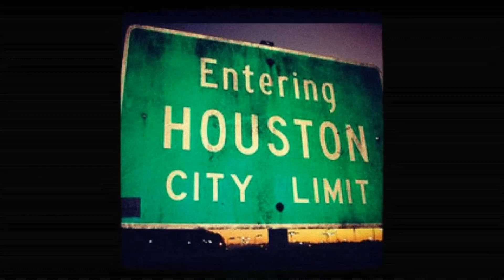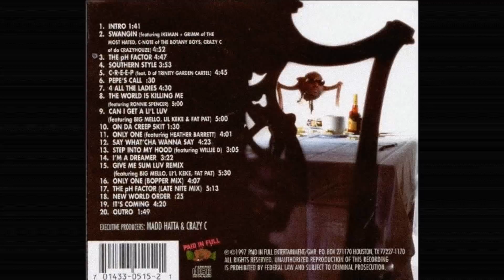Houston Classic Rap Mix pt.2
A mix of some of Houston's greatest rap hits, Includes most from mid to late 90s and early 2000. Part 3 coming soon.

1. Southside Playaz (Mike D, Mr.3-2, Fat Pat) - MOB 0:00
2. Swishahouse All Stars - Drank Up in my Cup  2:33
3. Tow Down ft.Big Hawk, Big Pokey - Country Rap Tunes 06:04
4. Paul Wall & Chamillionaire - Balla Talk II 9:02
5. Trae ft.Paul Wall & Chamillionaire - Oh No 11:24
6. Guerilla Maab - Keep Watching Me 13:43
7. Lil Keke ft.Head of Botany & Knocky - Dont Mess with TX 16:34
8. Big Hawk ft.Z-ro - Diggin da South 18:50
9. Mista Madd - Say What you Wanna Say 21:15
10. South Park Mexican ft.Rasheed, Low G- Mary Go Round 23:52
11. OG Ron C ft.LIl Mario, Lil Flip - Ballin is a Habit 27:23
12. Lil Keke ft.DJ Screw - Still Pimpin Pens/5 on it Mix 30:13